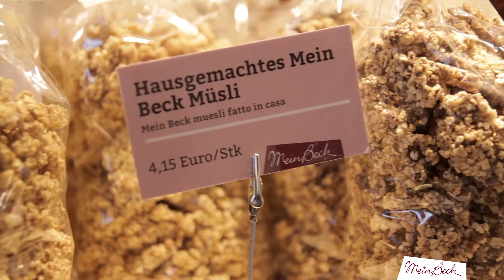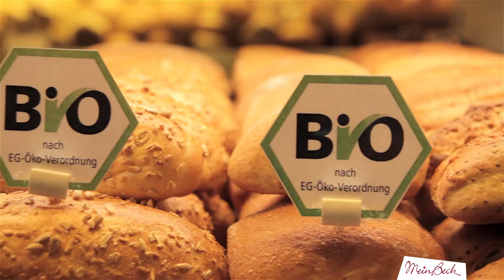Lieblingsfiliale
Bäckerei - Konditorei - Cafè